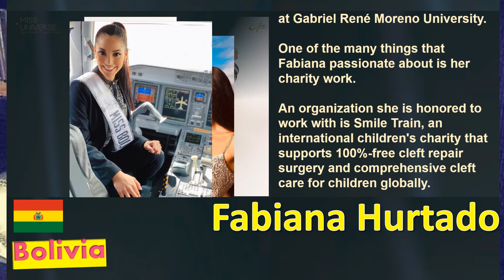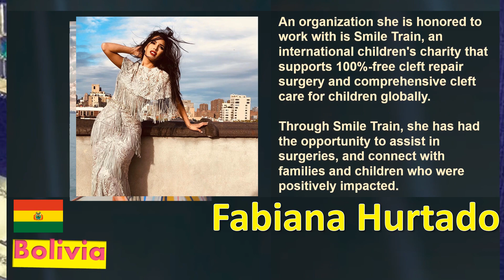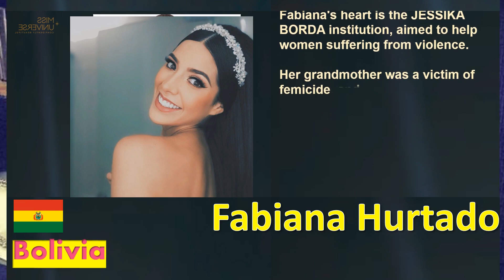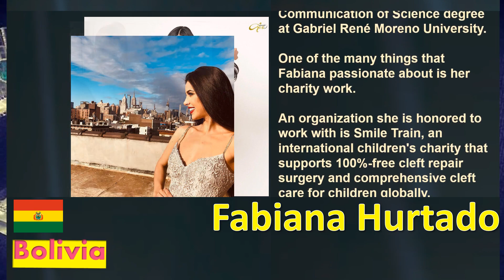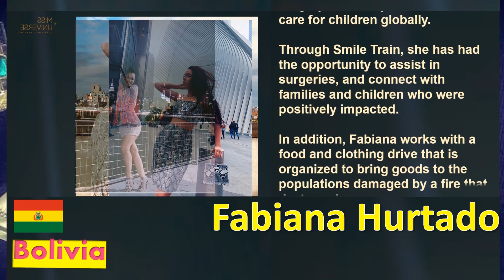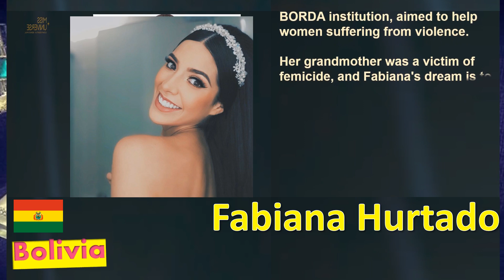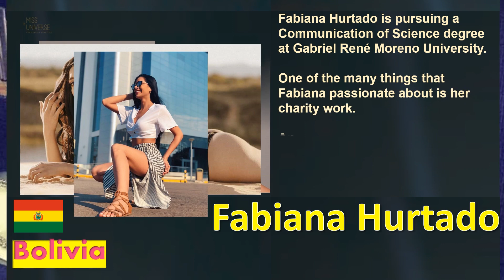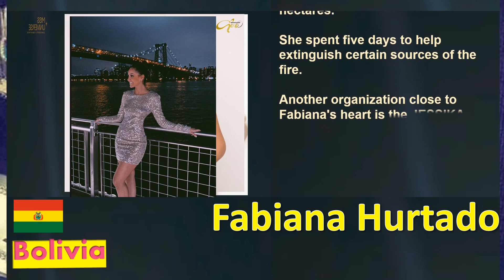Miss Universe 2019 | Bolivia | Fabiana Hurtado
Bolivia
Fabiana Hurtado